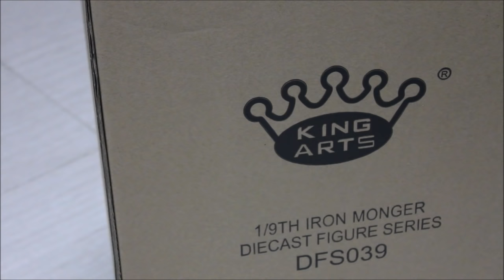[UNBOXING] King Arts 1/9" Die-Cast" Iron Monger